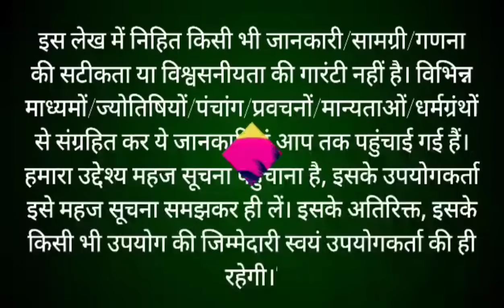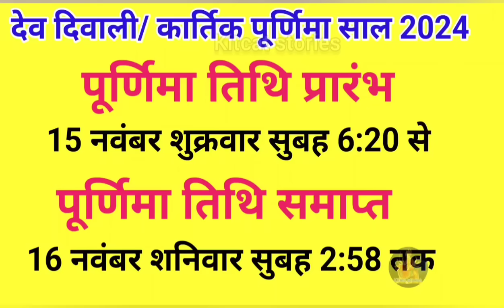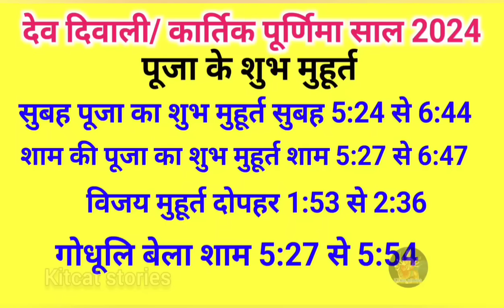Kartik Purnima Kab Hai 2024 | कार्तिक पूर्णिमा कब है | Puranmashi kab ki hai | Purnima date 2024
Kartik Purnima Kab Hai | कार्तिक पूर्णिमा कब है |  Puranmashi kab ki hai | Poornima | Purnima date 2024
purnima kab hai, kartik Purnima kab hai, कार्तिक पूर्णिमा कब है, puranmashi kab ki hai,